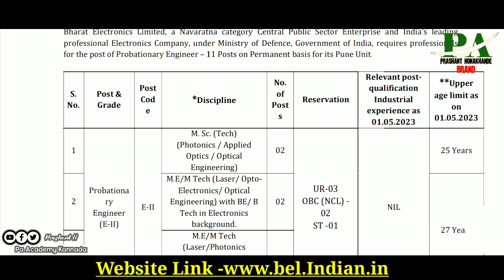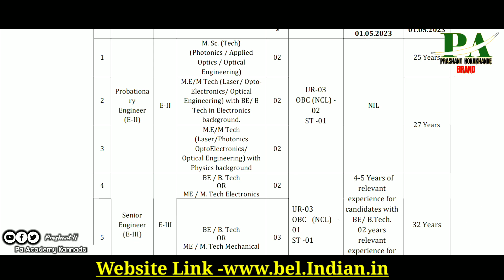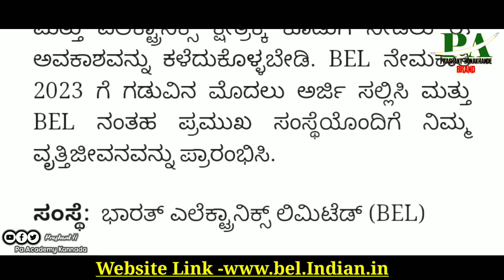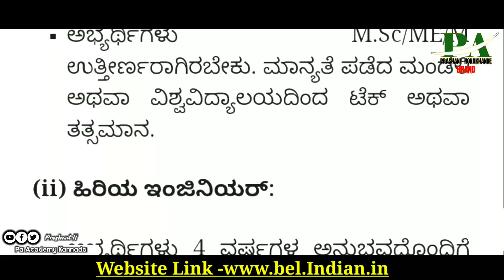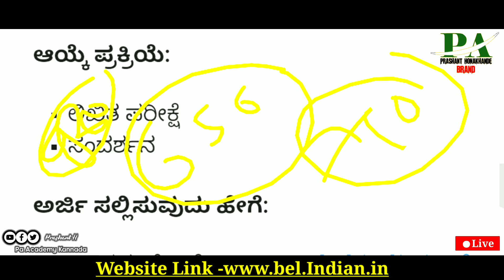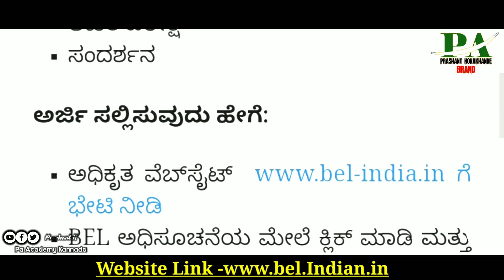ಕೇಂದ್ರ ಸರಕಾರದ ವಿದ್ಯುತ್ ಇಲಾಖೆಯಲ್ಲಿ ಹೊಸ ಹುದ್ದೆಗಳು ನೇಮಕಾತಿ | Latest Karnataka Jobs Recruitment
Karnataka Kptcl Department Latest Jobs recruitment Indian Government Job Recruitment Bengaluru